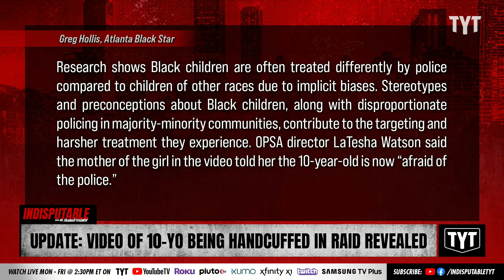UPDATE: Footage Shows Aggressive Cops Handcuffing Black 10-Year-Old In Pajamas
Bodycam footage reveals Sacramento cops handcuffing a Black 10-year-old girl in her pajamas because they thought she was related to gang activity. Dr. Rashad Richey and Sharon Reed discuss on Indisputable.

"The Sacramento Police Department is facing backlash after a video of a 10-year-old Black girl being handcuffed during a raid in 2022 resurfaced.

Body camera footage from a Sacramento police officer shows the little girl in red and black pajamas being handcuffed while she is crying out for her “mommy.”

The officers were reportedly conducting a probation raid in connection with a stolen car and firearms, according to Sacramento police’s investigation. It’s unclear if the suspect was connected to the home."

230627__ID02UpdateVideo